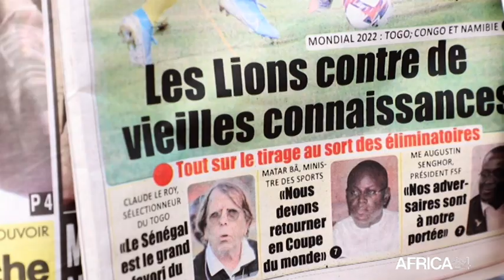Sénégal, ÉLIMINATOIRES DU MONDIAL 2022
Sport/Football/MONDIAL 2022 : Le Sénégal dans le groupe H des éliminatires.